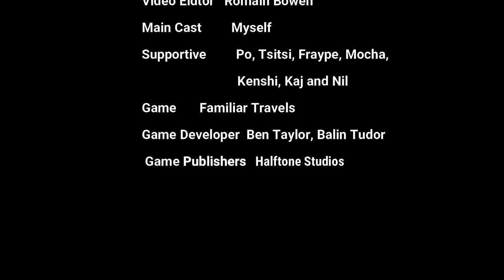Familiar Travels Gameplay 4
This video is about Familiar Travels Gameplay 4. After the class be done, we going to the library and meeting new person of the fox. We talk about different things before we go to home for day. I decided to go home in my new place of the apartment and it's not bad I guess as well try to settle it. A small events for meet another person and different locations.